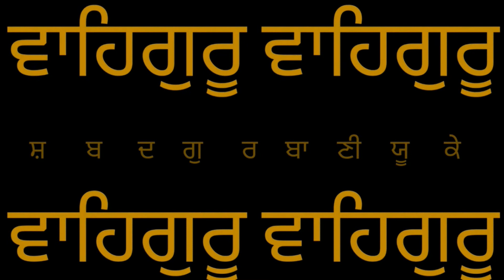London Smagam DAY-3 Shabad Gurbani Kirtan LIVE Bhai Jasbir Singh Ji Khalsa ShabadGurbaniUK.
London Smagam DAY-3
Bhai Jasbir Singh Ji Khalsa
( Bhai Nirmal Singh Ji Hazoori Ragi ) Padam Shree HazooriRagi
Today 28052023 ShabadGurbaniUK.

LIVE Gurdwara Guru Nanak Darbar Southall (GGNDSouthall) Shabad Gurbani Kirtan Today by ShabadGurbaniUK.

LIVE Gurdwara Guru Nanak Darbar Southall Today on 27/06/2022